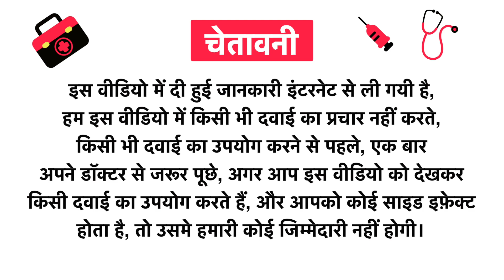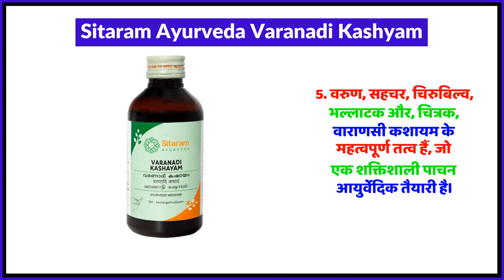Sitaram Ayurveda Varanadi Kashyam Uses in Hindi | Side Effects | Review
Sitaram Ayurveda Varanadi Kashyam Uses in Hindi | Benefits | Side Effects | Dose